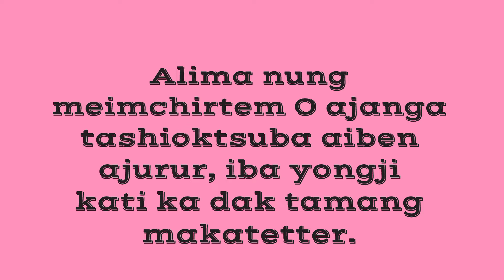How wonderful is the word of God @L.Kumzukwalling # Psalms 12:6#560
1 Minute with God's word